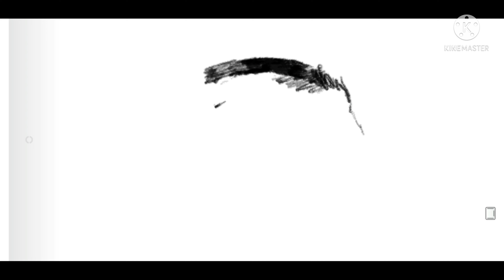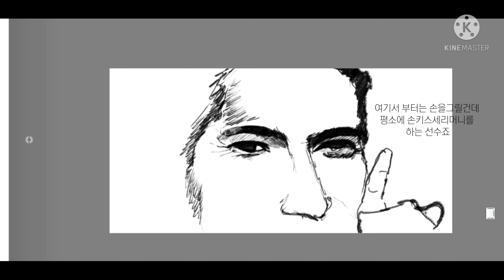그림인물퀴즈||6탄입니다.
인물의 그림과 힌트를  보고 맞춰보세요